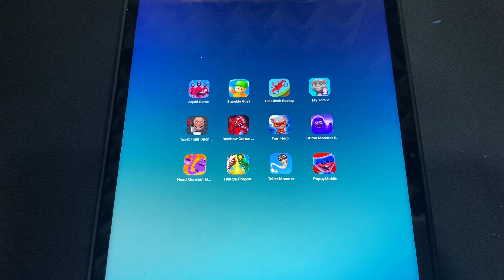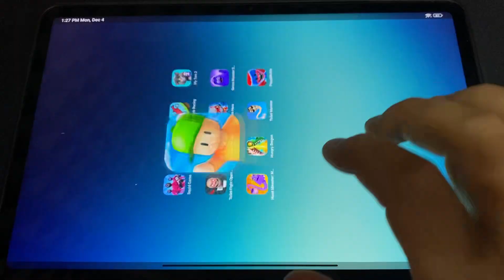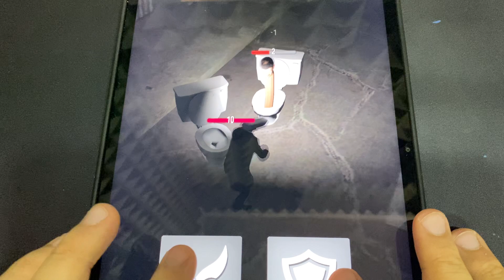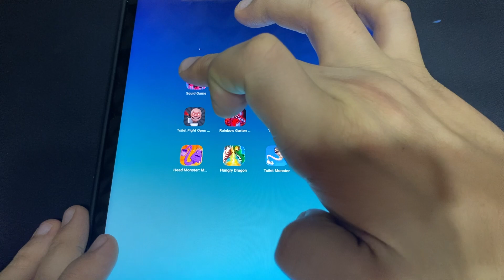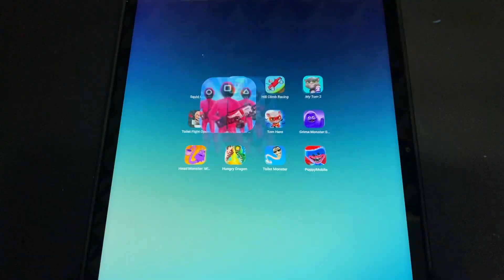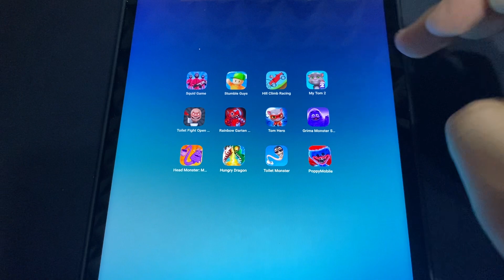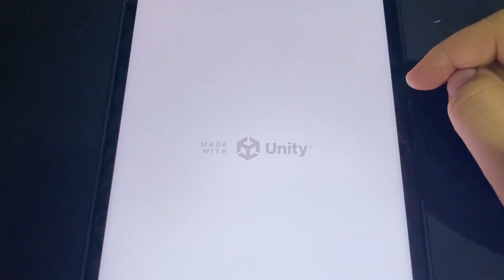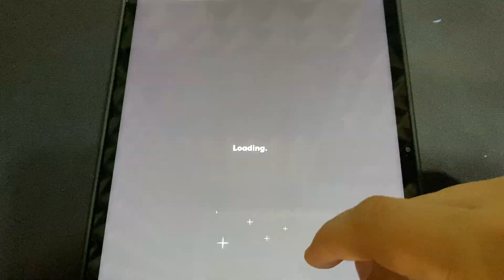Rainbow Garten,Squid Games,Stumble Guys,My Talking Tom 2,Toilet Fight,Toilet Monster,Hungry Dragon